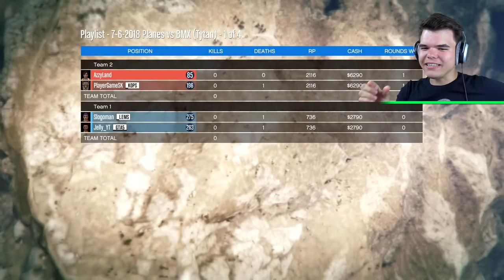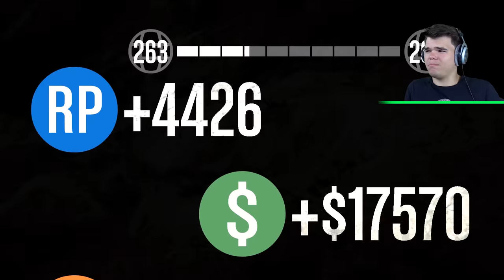DEADLY MILE HIGH TIGHTROPE RUNNERS vs. PLANES! (GTA 5 Funny Moments)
DEADLY MILE HIGH TIGHTROPE RUNNERS vs. PLANES! If you enjoyed this video check out gaming videos

This video is child friendly / kid friendly / family friendly!